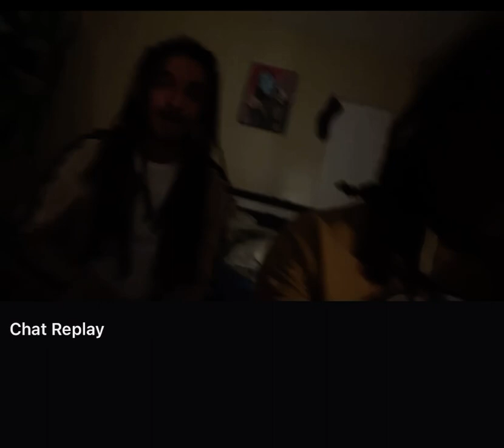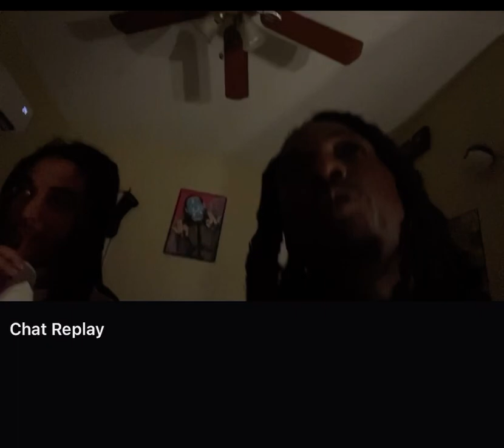Free style vibes, late night.. off the dome w/ fly boy TTG